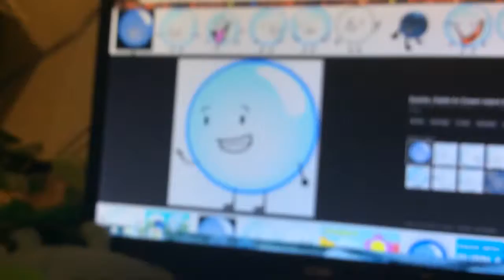Vote yoyle cake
By jacknjellify